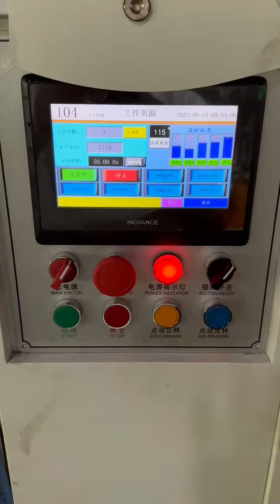DP-16 paper cup machine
Andrew Lin
Wenzhou Changs International(China)
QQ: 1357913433